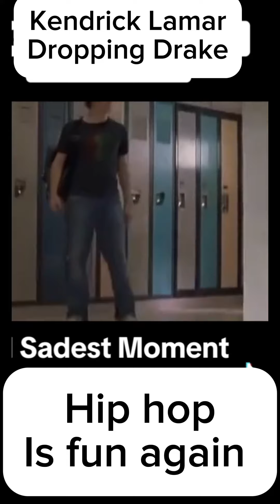Kendrick Lamar Vs Drake parody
I did a live reaction and youtube took it down because of “cooyrights”
Im gonna drop another video soon and a parody!!
HIPHOP IS FUN AGAIN 🤣
I’m gonna go ahead and say Kendrick mopped him 🤣🤣 and took his black card !!
Finally good competition is back
I think that mole in his camp maybe real 🧐

Let me know your opinion in the comments!!
I’m working on more skits and music!!
I’m gonna start going live once a week!!
I will update you all with the details in my next video.
Let’s run it up to 2k !
Use lunarchiild and dariustheking to find my content on all social media platforms!!!
Keep your ears and eyes on the swivel ✌🏿